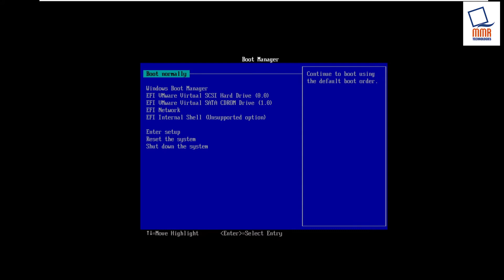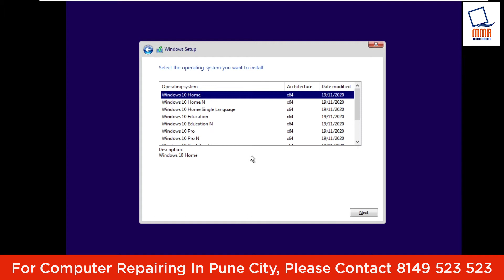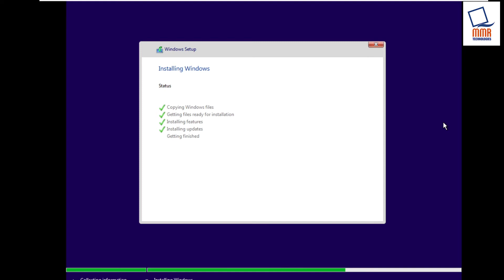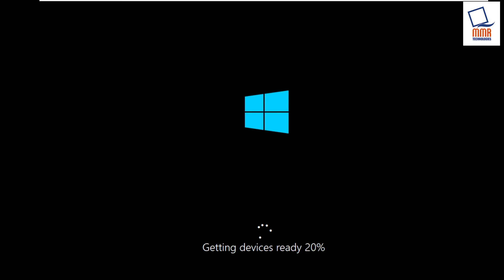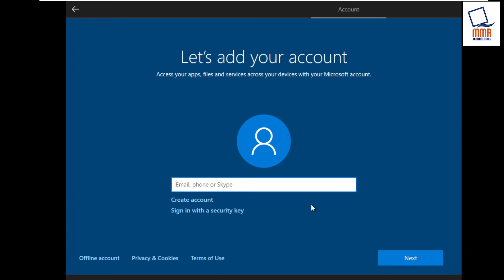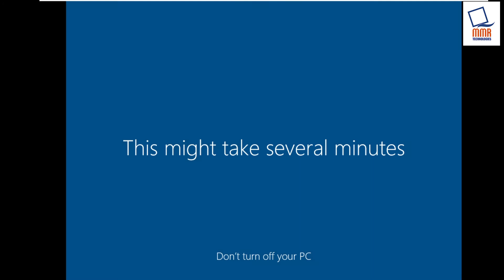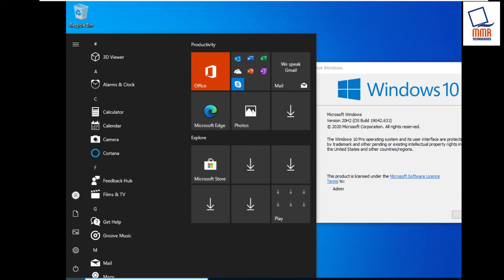WIN 10 Installation | Format Your Laptop In Step By Step Guide | Laptop Ko Kaise Format Kare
In this video we are going to see how you can format / install Windows 10 Operating system. This step by steps will guide you in simple way to format your PC.

Windows 10 Kaise download kare
Windows 10 Kaise dale
Windows 10 Kaise install karte hai
How To Install Windows 10 On new PC

आज के वीडियो में हम देखेंगे कैसे विंडोज 10 इंस्टॉल कर सकते हैं , फॉर्मेट कर सकते हैं अपने कंप्यूटर पर.

ऑपरेटिंग सिस्टम इंस्टाल करने के लिए आसन और स्टेप बाय स्टेप तारिका इस वीडियो में दिया गया है जिस्का मदद से आप विंडोज 10 का लेटेस्ट ऑपरेटिंग सिस्टम इंस्टॉल कर सकते हैं

Follow this link to join Our WhatsApp group to get more offers and product details :